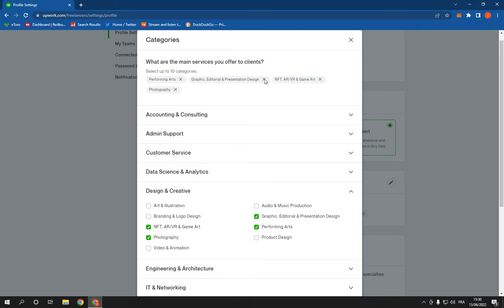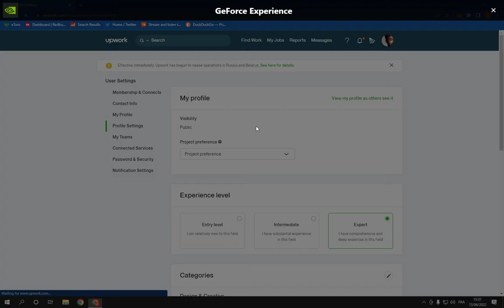How To Manage And Change Your Categories on Your Profile on Upwork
in this video we discuss :